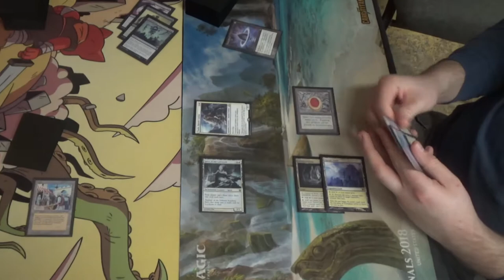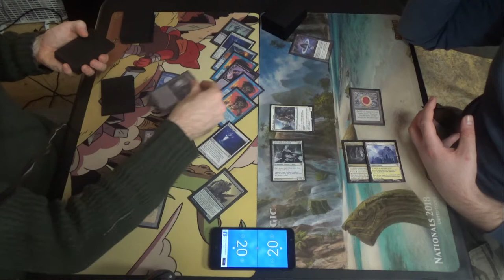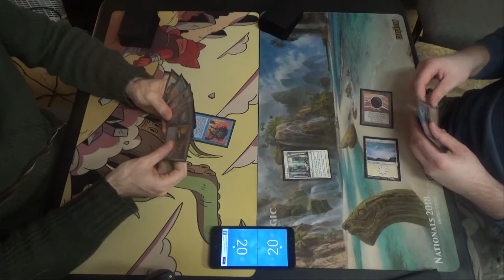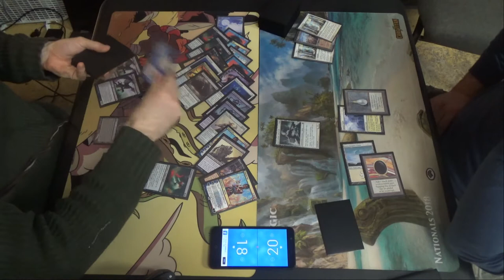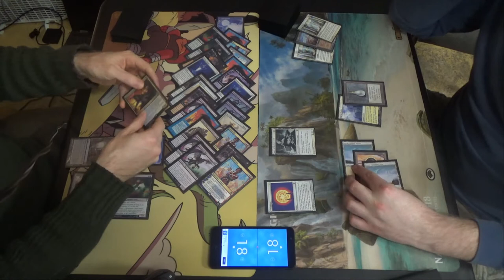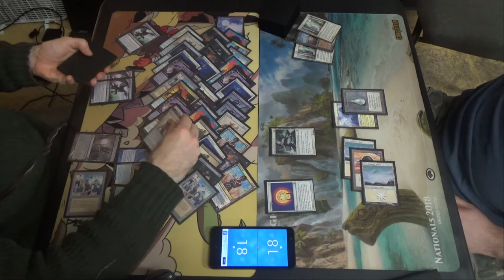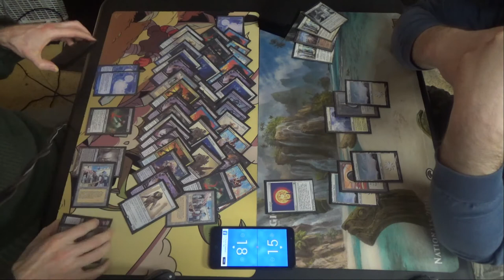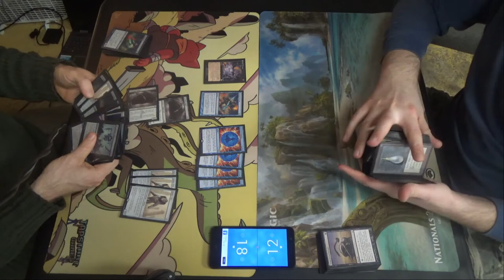Vintage MtG — Saheeli Dredge vs. Mono White Hatebears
Sunny Dredge is already running Sun Titan, so why not have an easier way to go off in the deck? I was inspired by the combination of this thought and seeing CopyCat still being a thing in Modern.

The specific combo itself requires getting a Sun Titan and two copies of Saheeli Rai in the graveyard, along with enough creatures to flashback Dread Return. You then bring back Sun Titan, which takes Saheeli along for the ride. You use Saheeli's middle ability to make a copy of a Sun Titan, which gets another Saheeli, which makes another Titan, etc. Since they have haste, you basically get to play a zero-mana CopyCat deck!

Artifacts (4)
4 Serum Powder
Creatures (24)
4 Bloodghast
1 Golgari Grave-Troll
4 Golgari Thug
4 Narcomoeba
4 Prized Amalgam
4 Stinkweed Imp
3 Sun Titan
Enchantments (4)
4 Bridge from Below
Instants (9)
4 Force of Negation
4 Force of Will
1 Mental Misstep
Planeswalkers (4)
4 Saheeli Rai
Sorceries (8)
4 Cabal Therapy
3 Dread Return
1 Gitaxian Probe
Lands (7)
4 Bazaar of Baghdad
3 Dakmor Salvage
Sideboard (15)
1 Chalice of the Void
4 Chancellor of the Annex
4 Hollow One
4 Leyline of the Void
2 Sickening Shoal

Death & Taxes, more commonly known as Hatebears in Vintage (and possibly Modern,) is a strong contender for the title of the most disruptive non-blue, non-Shops deck in the format. While it lacks the weaknesses of those archetypes, it also lacks the absurd strength of them as well.
Artifacts (10)
1 Black Lotus
1 Chalice of the Void
1 Lotus Petal
1 Mox Emerald
1 Mox Jet
1 Mox Pearl
1 Mox Ruby
1 Mox Sapphire
1 Thorn of Amethyst
1 Trinisphere
Creatures (30)
3 Aven Mindcensor
4 Containment Priest
4 Glowrider
4 Phyrexian Revoker
4 Spirit of the Labyrinth
4 Thalia, Guardian of Thraben
3 Thalia, Heretic Cathar
4 Vryn Wingmare
Enchantments (2)
1 Rest in Peace
1 Stony Silence
Lands (18)
1 Cavern of Souls
1 Eiganjo Castle
2 Horizon Canopy
1 Karakas
9 Snow-Covered Plains
1 Strip Mine
4 Wasteland
Sideboard (15)
1 Balance
3 Baneslayer Angel
3 Rest in Peace
1 Skullclamp
3 Stony Silence
2 Surgical Extraction
2 Swords to Plowshares